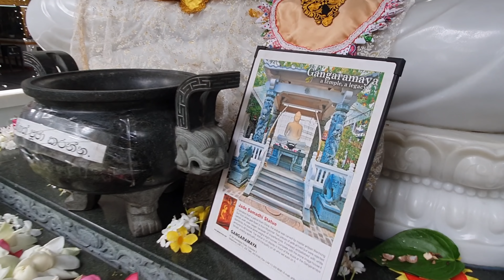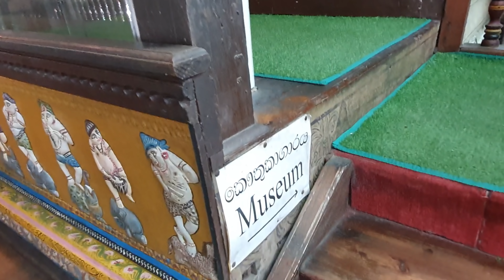Gangaramaya Temple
The exciting day starts with pick up from your hotel by a representative of Sanota Walkers. Then you will be whisked to visit one of Sri Lanka's highly venerated temples called Gangarama Temple which is located on the famous and picturesque Beira Lake in the middle of the city of Colombo. The Gangarama Temple was established about one hundred and twenty (120) years ago and is one of the most important Buddhist temples in Sri Lanka. Originally built to be a small hermitage on a piece of marshy land in the 19th BCE, the temple has grown to include several imposing buildings and become an internationally known place of worship, a centre for learning, as well as an assembly hall for monks while also hosting a museum, a library and a Relic chamber among others.